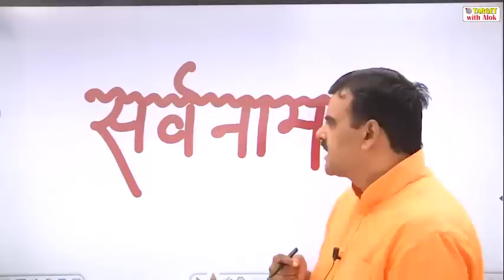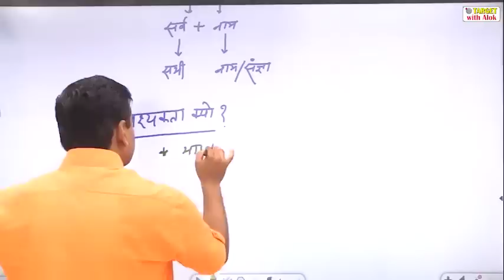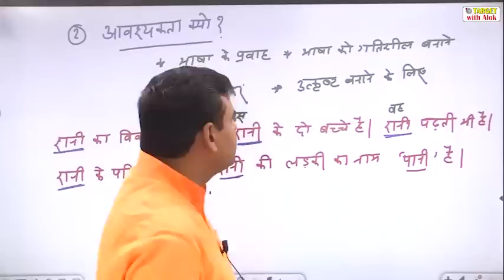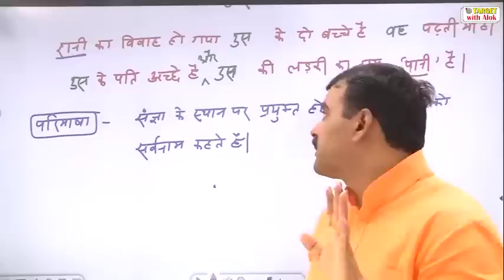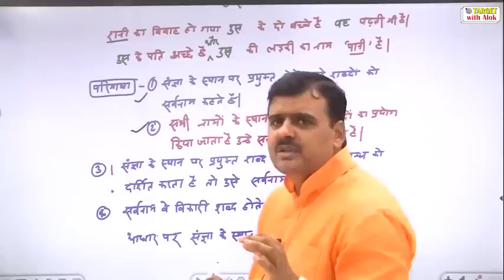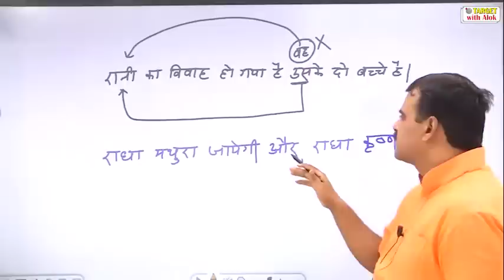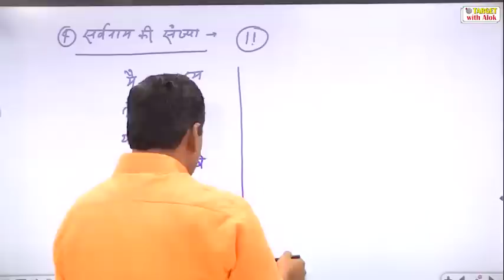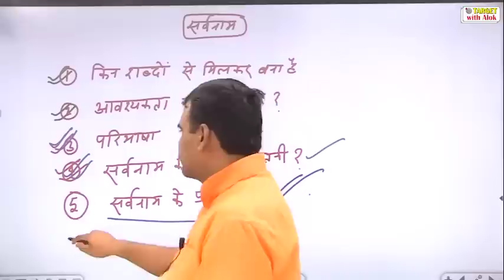Hindi for All Competitive Exam || सर्वनाम || Target with Alok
हमारा निःशुल्क टेलीग्राम चैनल अवश्य ज्वाइन करें